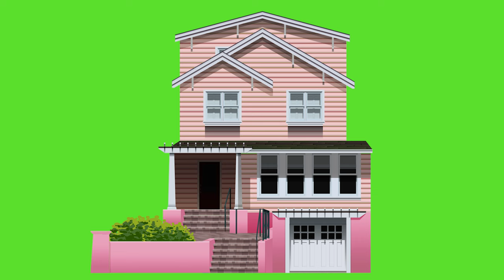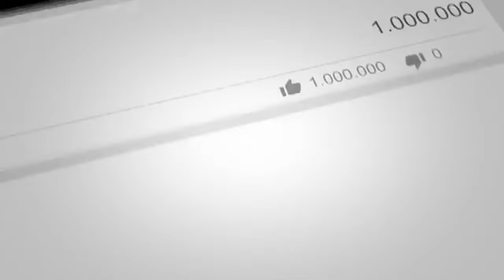House Green Screen | 3D Model House | No Copyright Animated Videos